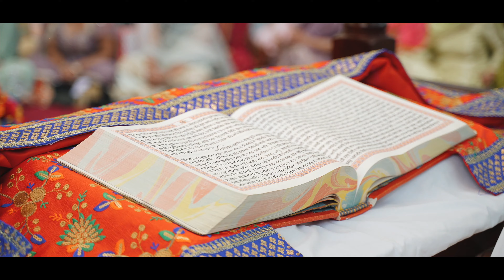Happily Ever After I A Beautful Indian Wedding Highlights I Vancouver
Welcome to the YouTube Channel of WELLFRAMED - Premium Wedding Experience, located in Vancouver & serving to Lower mainland area and home to beautiful Wedding Stories. We specialize in capturing the most precious moments of your special day. Our team of professionals uses the latest technology to provide stunning videography and photography services. Experience the magic of your wedding day through our lens and relive the memories for years to come.

"Join us on our YouTube channel for a special showcase of the next day wedding highlights. Watch as we capture the essence of the newly-weds' first moments as husband and wife through breathtaking videography and photography. From romantic photo shoots to intimate moments shared with friends and family, we bring you a unique perspective of the post-wedding festivities.